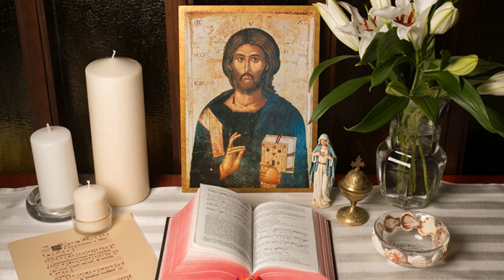Praying And Living The Lenten Season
How do you fill the void of giving something up for Lent.